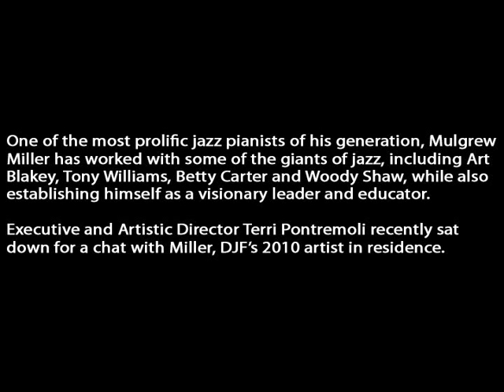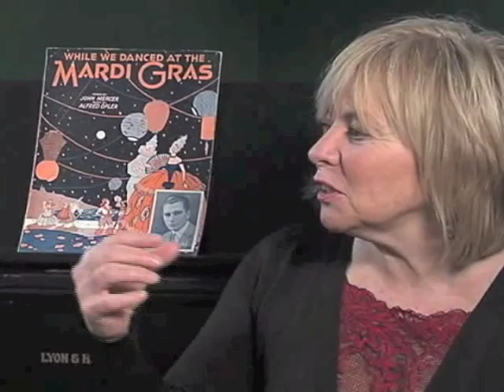DJF Interview with Mulgrew Miller - Part 1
One of the most prolific jazz pianists of his generation, Mulgrew Miller has worked with some of the giants of jazz, including Art Blakey, Tony Williams, Betty Carter and Woody Shaw, while also establishing himself as a visionary leader and educator.

Executive and Artistic Director Terri Pontremoli recently sat down for a chat with Miller, DJF's 2010 artist in residence.